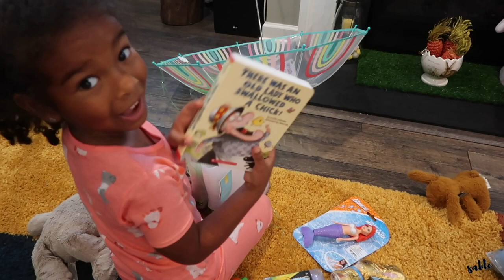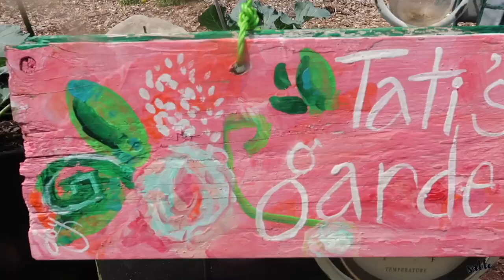BUNNY BREAKFAST, EGG DECORATING, HUNT & MORE - Easter Sunday Vlog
In this Easter Sunday blog post, we'll be discussing bunny breakfast, egg decorating, and more!

EASTER SUNDAY VLOG ||  BUNNY BREAKFAST, EGG DECORATING, HUNT & MORE! VLOG: EASTER SUNDAY DAY IN THE LIFE

What is up you guys! Welcome back! Today is a FUN Easter Vlog with me and the fam! 🐣

The EggMazing Egg Decorator
Russell Stover, Hollow Bunny
Easter Bunny Gnome Napkins